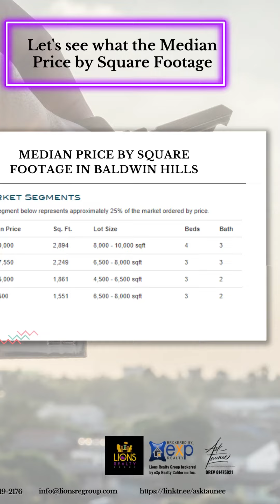Market Updates for Baldwin Hills | 09.26.2023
💪  Are you ready for Taunee’s 90 Seconds Weekly Baldwin Hills Market Update?

‼️ Listen to what is happening in the market this week!

‼️  Lions Realty Group brokered by eXp Realty California  IS Your Award-Winning Los Angeles Trusted Real Estate Advisors!  DRE#01475921

🤗 We sell properties at their HIGHEST and BEST USE!
🤗 We help Buyers and Investors purchase properties at the RIGHT Price!

If you would like to receive a FREE Property Valuation or Free Buyer’s Education Consultation

😍  We LOVE and WELCOME REFERRALS